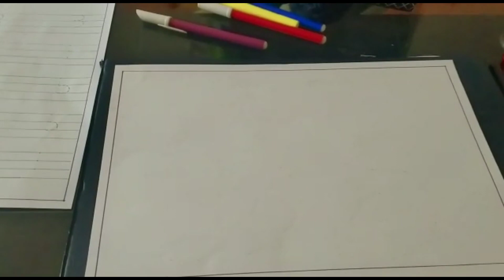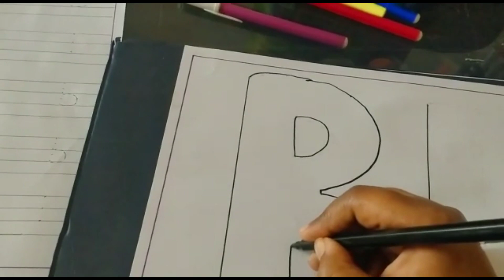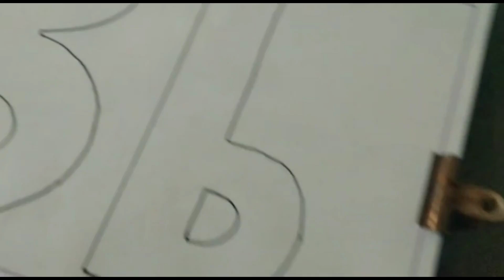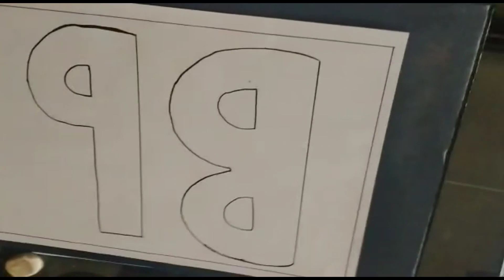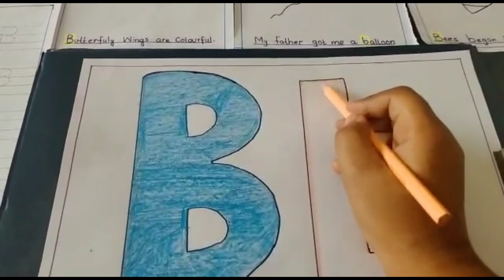How to write and sound English letter B & b | Likhen aur Parhen letter B & b | in Hindi/Urdu | 2023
In this video, you will learn how to write and sound the English letters B & b. The letter B is the second letter in the English alphabet and is used in many words in the English language. The lowercase letter b is also used frequently, and it is important to know how to write and pronounce it correctly.

The video starts with an introduction to the letter B and its significance in the English language. The host then proceeds to demonstrate how to write the uppercase and lowercase B in both printed and cursive writing styles. They explain the proper technique for forming the letter and provide tips for improving handwriting.

Next, the video covers the sound of the letter B, including its pronunciation and common words that contain the letter. The host demonstrates how to make the sound and provides examples of words with the B sound.

The video is presented in Hindi/Urdu to make it accessible to viewers who speak those languages. The host speaks clearly and slowly to help learners understand and follow along.

By the end of the video, viewers will have a solid understanding of how to write and pronounce the letters B & b in English. This knowledge will help improve their reading, writing, and communication skills in the language. So, watch the video now and learn how to write and sound the letter B & b in English!

How to write B & b
English alphabet letters B & b
B & b letter pronunciation
Letter B & b in Hindi/Urdu
Improve handwriting with B & b
English language learning
Letter writing and pronunciation
Learn to write B & b
B & b sound and words
Beginners guide to writing B & b in English